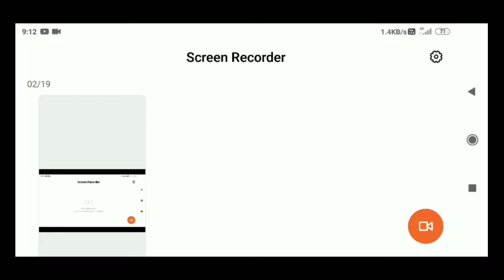stumble guys best tips and tricks in tamil